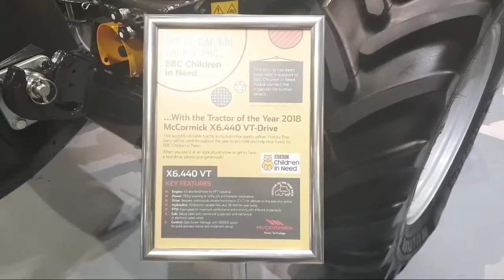The Children In Need McMormick Tractor 2019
The Children In Need McMormick Tractor at Lamma 2019